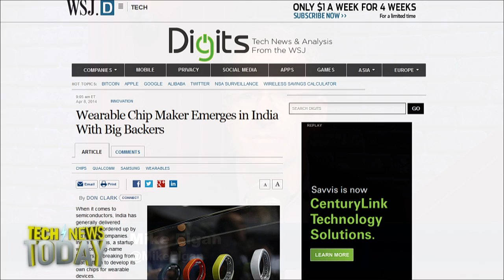Ineda Systems: Tech News Today 981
An Indian startup called Ineda Systems has developed a chip for wearable computers that can run for 30 days without recharging. The company emerged from stealth mode today. And they've got some big backers, including Samsung and Qualcomm.